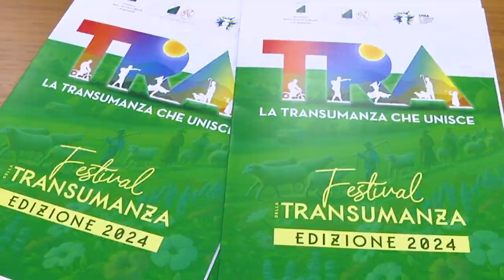Presidente Sospiri e Vicepresidente Scoccia su Festiva della Transumanza 2024